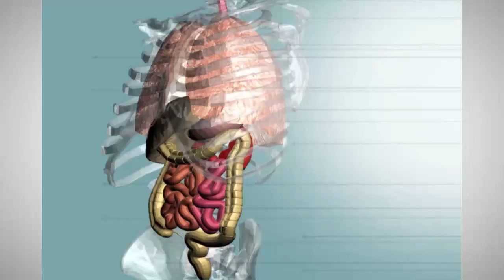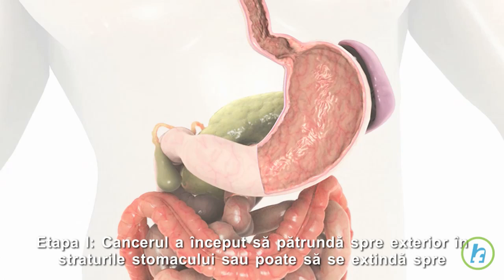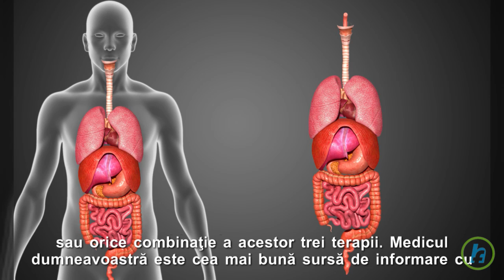Cancerul gastric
Tractul gastro-intestinal, sau GI, include gura, esofagul, stomacul, intestinul mic şi intestinul gros. In tractul GI are loc digestia alimentelor. Stomacul colectează alimentele şi utilizează enzime pentru a divide alimentele parţial digerate în nutrienţi folositori. Stomacul are trei straturi de ţesut: în cel mai profund - stratul mucoaselor, cel de mijloc, stratul muscular şi ultraperiferic, stratul serosal. Uneori, celulele din stratul interior încep să se dezvolte rapid şi haotic. Când se întâmplă acest lucru, se poate dezvolta cancerul. Cancerul stomacului se numeşte cancer gastric. Cancerul gastric se poate răspândi la alte straturi ale stomacului şi la ganglionii limfatici din apropiere. În stadiile incipiente ale cancerului gastric, simptomele pot sa includă indigestie, dureri de stomac, arsuri stomacale şi pierderea apetitului. Cu cât cancerul evoluează apar simptome ca: sânge în scaun, vărsături, scădere în greutate, precum şi colectarea de lichid în abdomen, numită ascită. Tratamentul şi prognosticul cancerului gastric depind de stadiul în care este diagnosticat. Etapele de cancer gastric se referă la numărul de straturi stomacale afectate şi la numărul ganglionilor limfatici din apropiere, unde sunt prezente de asemenea celule canceroase. Etapa 0: Cancerul incepe să afecteze cel mai profund strat al mucoasei stomacale Etapa I: Cancerul a început să pătrundă spre exterior în straturile stomacului sau poate să se extindă spre ganglionii limfatici din apropiere. Etapa a II-a: Cancerul s-a răspândit prin mai multe straturi ale stomacului. Ganglionii limfatici mai îndepărtaţi pot fi afectaţi. Etapa III: Cancerul s-a răspândit prin toate straturile stomacului, sau afectează mai mulţi ganglioni limfatici îndepărtaţi. Etapa IV: Cancerul s-a extins în apropierea ţesuturilor şi organelor sau în zone mai îndepărtate ale corpului prin intermediul sistemului limfatic. Opţiunile de tratament includ gastrectomie, eliminarea chirurgicală a unor părţi a stomacului. Alte opţiuni pot include chimioterapie, radiaţii sau orice combinaţie a acestor trei terapii. Medicul dumneavoastră este cea mai bună sursă de informare cu privire la tratamentul indicat. Este important a se discuta cu el despre terapia care, dacă este cazul, este cea mai adecvata.